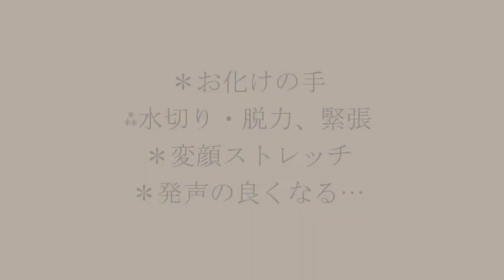つくばdeうくれれ Lesson to me /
一生、忘れることの出来ない
貴重な体験を致しました。ETO
(bgmはTVアニメ999op）
こちらも、かなりまえの動画です